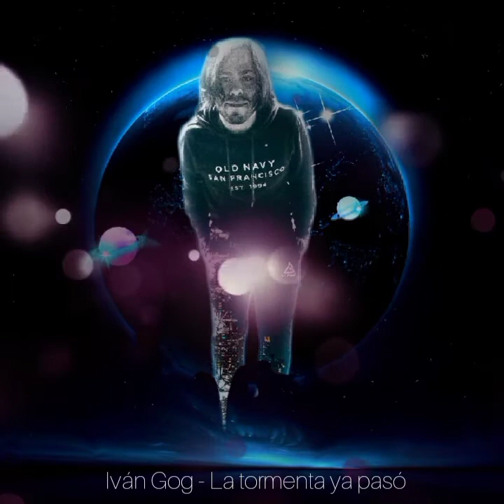Iván Gog - La tormenta ya pasó. 🌀🌦️🌩️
Bienvenido a mí canal.

Soy Iván Gog, un músico independiente de la  Ciudad de México.

Actitud positiva, Perseverancia y paciencia, Disciplina, Cree en ti, Relacionate con las personas que te pueden y puedes ayudar.

Subscríbete, like y comparte.